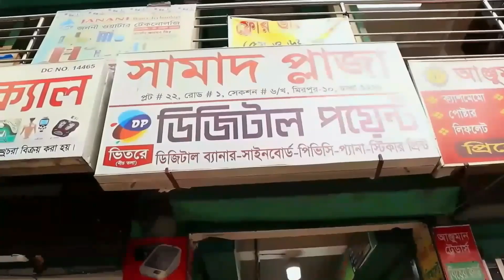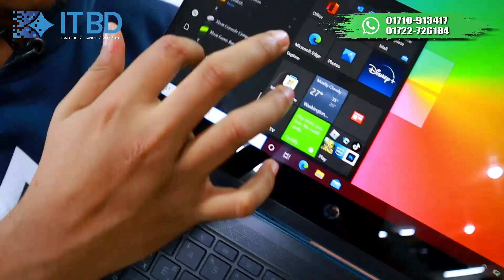Low Price Laptop Price In BD 2022 | Used Laptop Price In BD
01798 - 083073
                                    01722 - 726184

IT BD

❤❤❤ ধন্যবাদ ❤❤❤